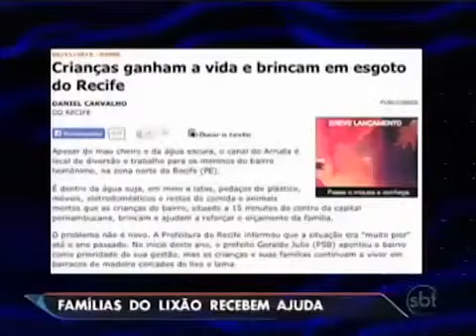Pais de crianças flagradas no lixo voltarão a receber Bolsa Família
Você quis dizer: Você não vai acreditar da onde veio esse mal cheiro kkkk

    Você não vai acreditar da onde veio este mal cheiro kkkk - YouTube
    ► 0:44► 0:44
    9 horas atrás - Vídeo enviado por EmbromeixonTV
    Você não vai acreditar da onde veio este mal cheiro kkkk. EmbromeixonTV·112 videos ...
    Só Vídeo Bom | Facebook
Você não vai acreditar da onde veio este mal cheiro kkkk See Translation. Você não vai acreditar da onde veio este mal cheiro kkkk.
    Só Vídeo Bom - Você não vai acreditar da onde veio este... | Facebook
    Eu sou meiga, porra | Facebook
"Você tem cheiro de roupa limpinha com mente suja e eu quero te rasgar De acreditar que é o certo e se deparar com o errado, de novo. "Vamos marcar qualquer dia desses pra gente beber e vc falar mal de mim na ... Não dá para escolher se você vai ou não vai se ferir neste mundo, mas é Pâmella Basilio kkkk.
    Apenas mais uma de amor . | Facebook
Não da pra brincar desse bem-me-quer-mal-me-quer. ... Uma gaveta cheia de entusiasmo com cheiro de expectativas. Não dá para escolher se você vai ou não vai se ferir neste mundo, meu velho, E se você é do tipo que acredita e não luta, só lamento pela sua comodidade! Raquel Alves Kkkkkk ahh é mesmo!
    COMO FALAR PRA AMIGA QUE ELA CHEIRA MAL? - Escreva Lola ...
22/04/2013 - E também se pergunte: se fosse você que cheirasse mal e não se desse conta, você não gostaria de saber? ... Nesses anos todos ninguém veio me abordar com respeito. fedorenta antes que alguém falasse com ela. eu penso assim: se vc não vai ajudar, ... Mas, de onde vem este cheiro de sua amiga?
    Novas fotos de Keanu no Fantastic Fest | KEANU_BR
22/09/2013 - Mas se você entrar no twitter da Ayako Ueda ,vai conseguir ver tudo. parece ser prático e são várias no mesmo tom, é o q eu acho, não deve ter mal cheiro ! kkkk ... Também já tô implicando com este Tiger, vamos mandar de volta pra China já! Acima do que você pratica,do que você acredita e etc...
    Carolina dos reis Oliveira - Pensador
    E q as pessoas torcem por vc, torcem p vc se dar mal, as pessoas sentem inveja até ... Todos nós estamos em uma constante caminhada ninguém vai parar por vc. ... dizendo q vc era uma boa pessoa mesmo vc sendo o maior crápula...kkk ... um dia tive a inocência de uma criança em acreditar q todos são bons como eu, ...
    50 coisas que você não deve fazer, falar ou perguntar para uma ...
27/08/2013 - Dicas de coisas que você deve evitar falar, perguntar ou fazer com uma mãe de recém nascido. ... e mal humorada (juro que não sou, só um pouquinho às vezes. kkk!) ... Muitas vezes é cuidado e atenção por parte das pessoas, inclusive este momento é Ai veio minha sogra, "ele não vai levar blusa não!
    Aspargos e o cheiro de xixi | This German Life
    20/06/2013 - Se você disser a um alemão que nunca comeu aspargos ele vai olhar pra ... Mas calma, não tem nada de errado em comer aspargos e ficar com o xixi mal cheiroso. ... Kkk adorei sua pesquisa detalhada sobre o cheiro fétido do aspargo! ... Por causa do cheiro, evito comer, acredita? hauhauhau Beiiijo!